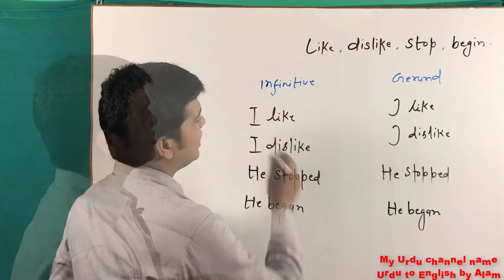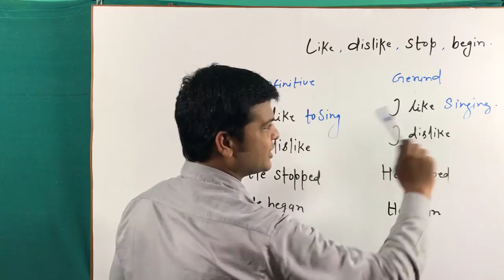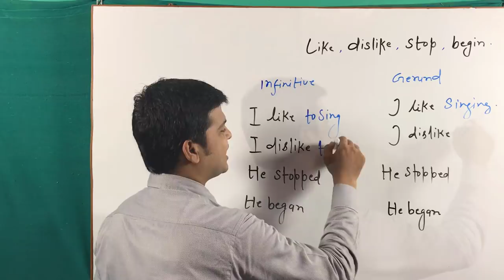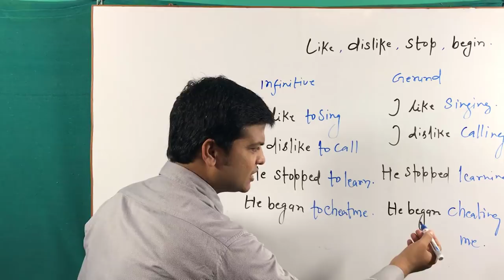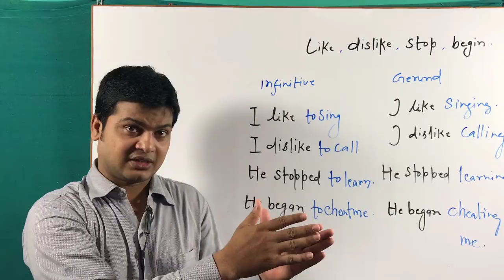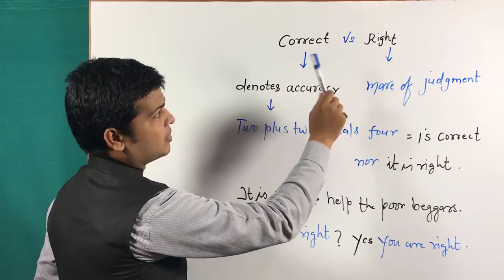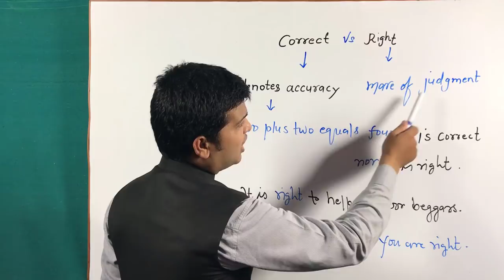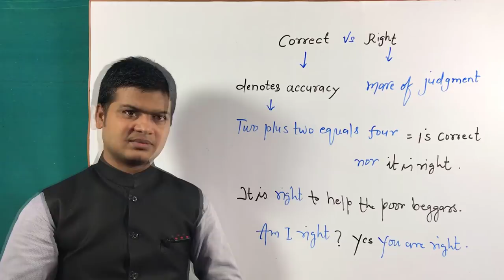Spoken English Learning Video | English Grammar Learning Video | Common errors Video by Taukir Alam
differentbetweeninfinitiveandgerung#gerungvsgerundinenglish